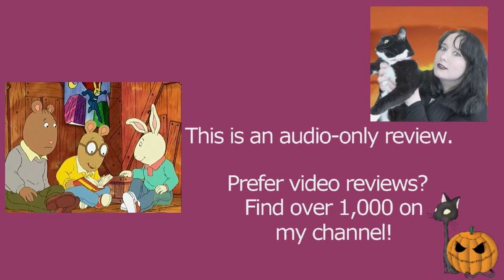Arthur S05E04 The World Record | Arthur the Aardvark | Review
MY BOOKS What's your review of the Arthur episode The World Record (S05E04)? It is based on the book characters by Marc Brown. [OPEN FOR LINKS AND FACTS!] Arthur ArthurtheAardvark MarcBrown Do you want to watch Arthur episodes? Did you enjoy the full series or just parts of it? Scroll down for more information!

Amy McLean

About Arthur S05E04 The World Record

Series Voice Cast and Characters (from IMDb):
Michael Yarmush - Arthur Timothy Read
Oliver Grainger - Dora Winifred Read
Bruce Dinsmore - David Read
Sonja Ball - Jane Read
Daniel Brochu - Buster Baxter
Jodie Resther - Francine Alice Frensky
Patricia Rodriguez - Sue Ellen Armstrong

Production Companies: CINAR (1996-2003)